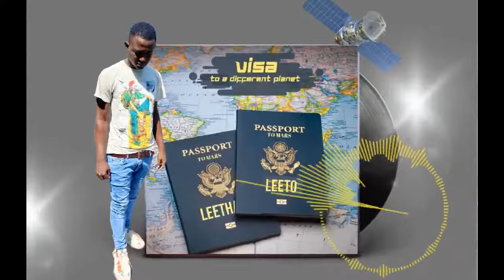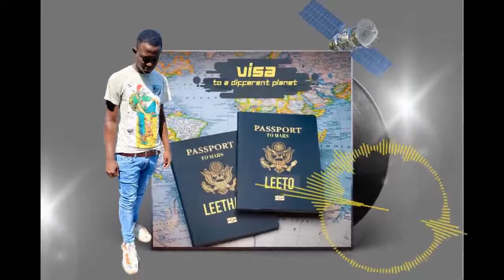Leeto Leethal - Visa To A Different Planet (Official Audio)